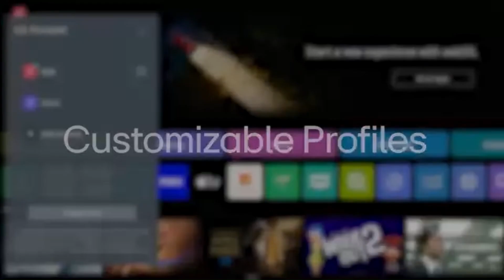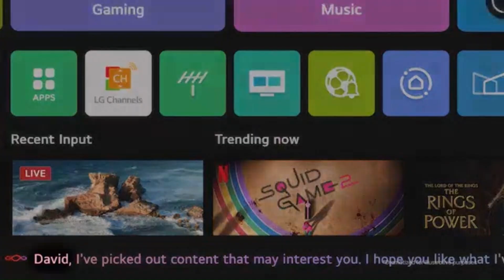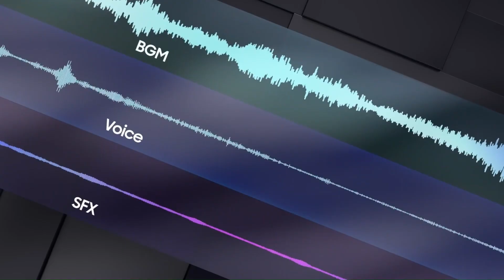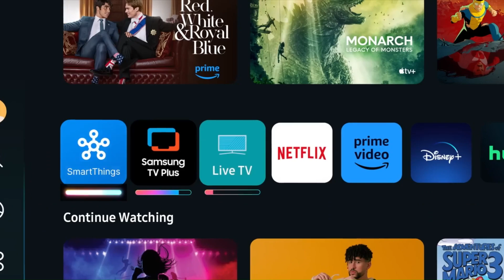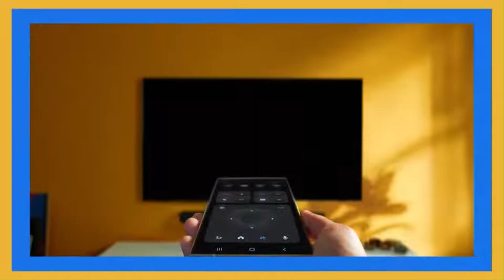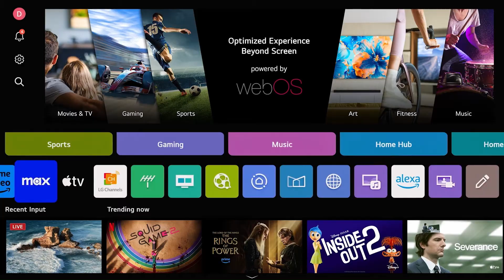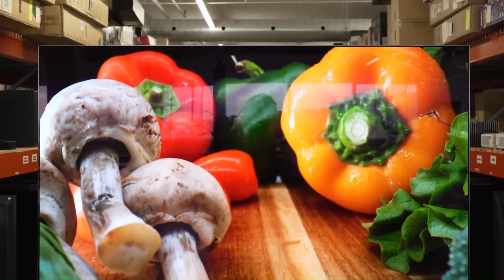The Biggest TV Upgrades Coming in 2026 – Worth the Wait?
The Biggest TV Upgrades Coming in 2026
5: LG Signature Z6 OLED 8K (2026) vs LG OLED evo C5 (2025)
4: Samsung Micro RGB TV (2026) vs Samsung S95F QD-OLED (2025)
3: Sony Bravia 8 III (XR82M3) (2026) vs Sony Bravia 8 II (XR80M2) (2025)
2: Samsung QN900G Neo QLED 8K (2026) vs Samsung QN950F Neo QLED 8K (2025)
1: LG OLED evo G6 (2026) vs LG OLED evo G5 (2025)

TV technology is about to take a massive leap in 2026. From brighter next-gen panels and improved contrast control to smarter AI picture processing and advanced gaming features, these 2026 TV upgrades will completely change the viewing experience. If you’re thinking of upgrading your TV, this video reveals what’s coming next and why waiting could be the smartest move.

On True Consumer, we focus on real-world performance, not hype. This video breaks down the biggest TV upgrades coming in 2026 and explains whether 2025 TVs are still worth buying or if 2026 models will be the real game-changers for movies, gaming, and home theatre lovers.